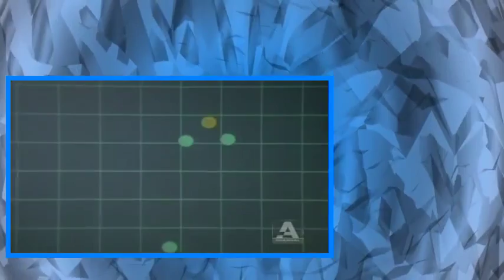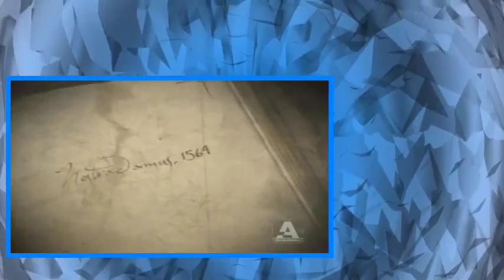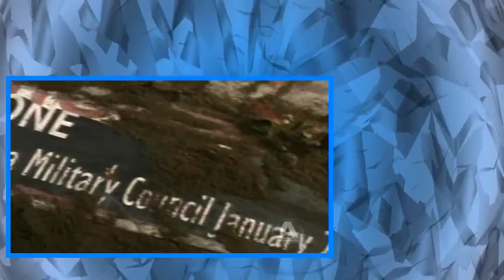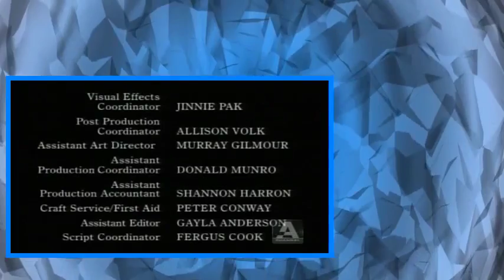First Wave S03E21 Terminal City